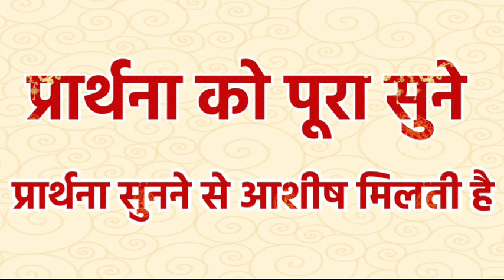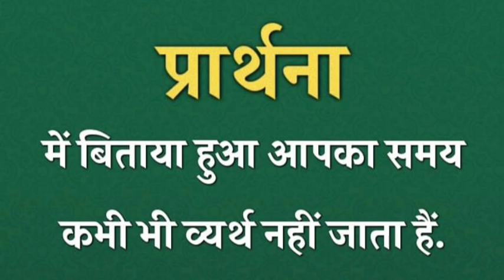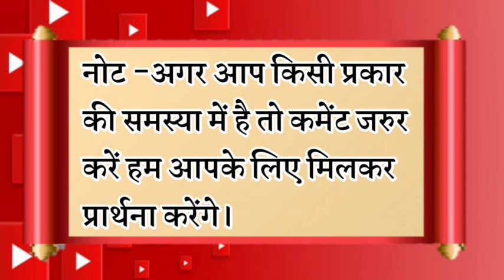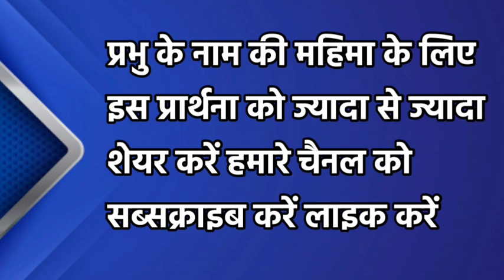चिंता मत करो ये सुनो प्रभु आपको संभालेगा | रात की प्रार्थना | Night Prayer | आज रात की प्रार्थना